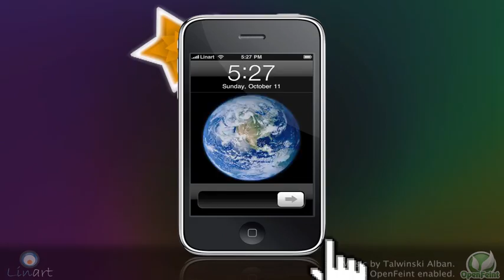SWAPit (iPhone game)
SWAPit, a new block-falling game with a twist. Only for iPhone OS.

Available NOW on the AppStore.